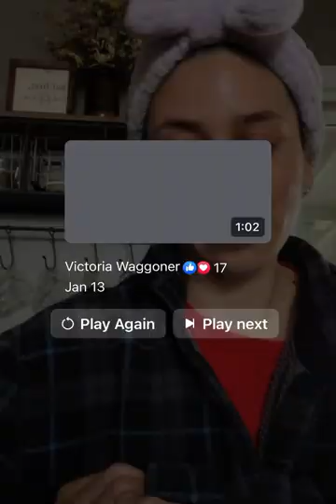My FB Beautycounter PG live. Heres why I started taking Folic Acid- fish oil w my seizure meds.